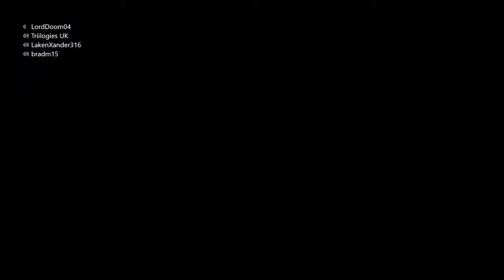Rainbow 6 Moments that tickle my pickle! (Headphone user warning)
Funny rainbow moments!
my mic is a bit loud so I would advise turning the sound down a bit.